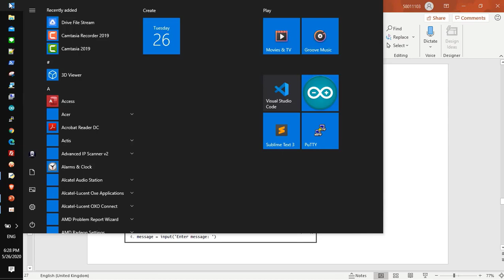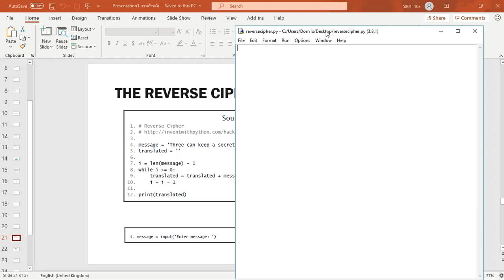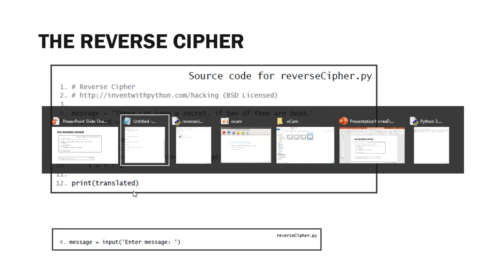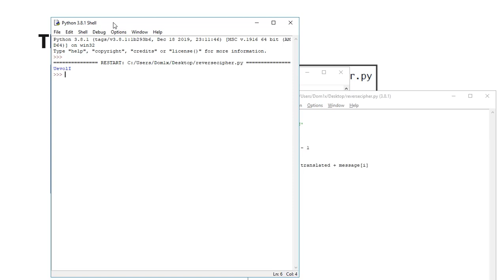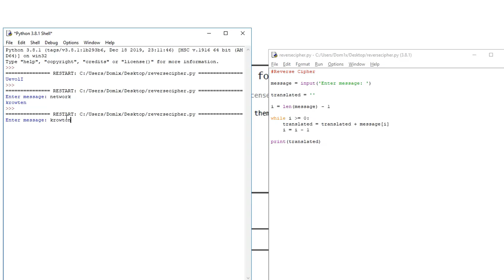การเข้ารหัสลับ Cryptography with Python PART 5 : เข้ารหัสง่ายๆด้วย Reverse Cipher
หวังว่าทุกท่านจะได้รับประโยชน์

💎 BTC : 3DELn2PQfSzsKY5ggsP6MPj1s3wgUp45Nh

การติดตั้งและตั้งค่าโปรแกรม  | แชร์ความรู้ Network

แชร์ความรู้เน็ตเวิร์ค